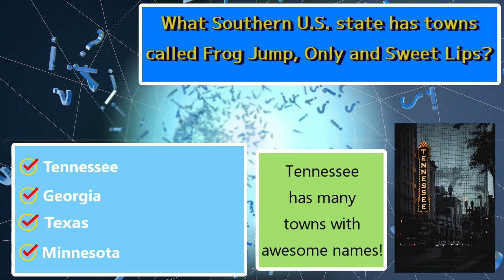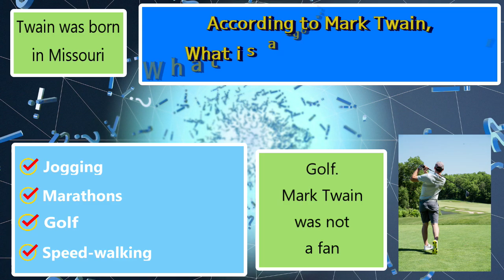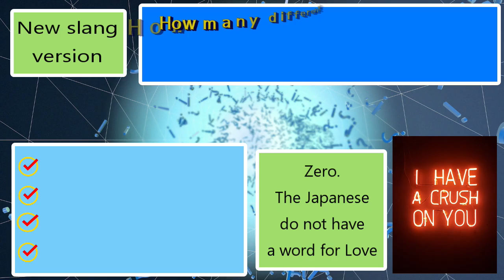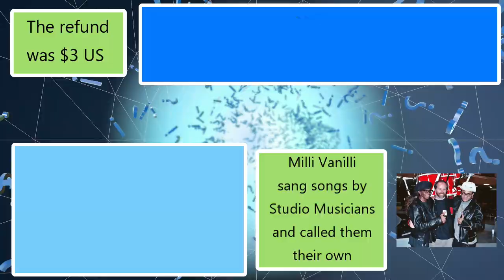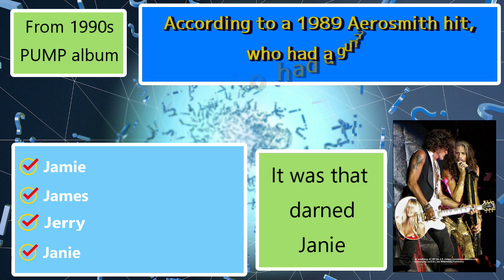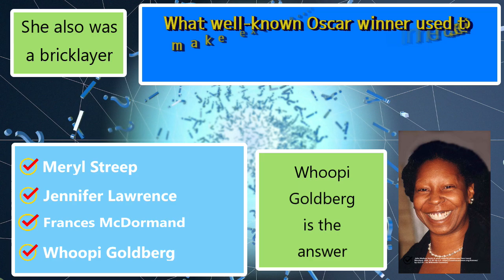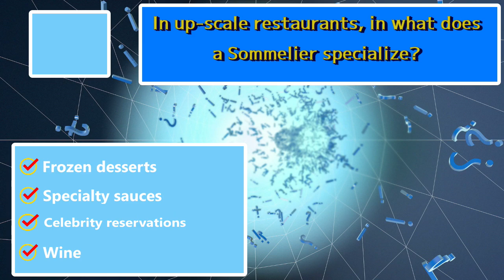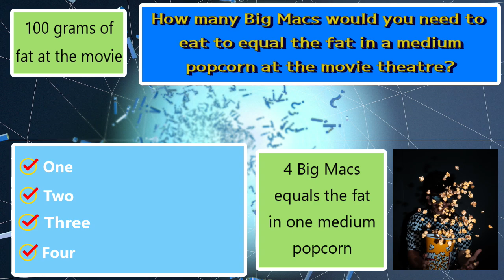General Knowledge Trivia Game #2 / 20 Questions / Quiz Test Challenge